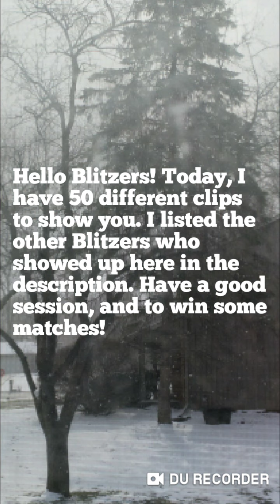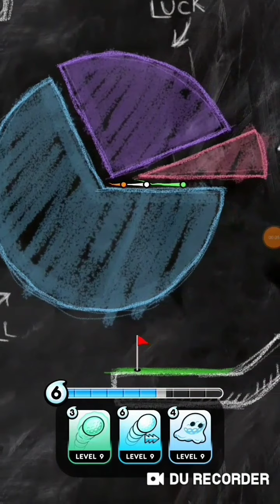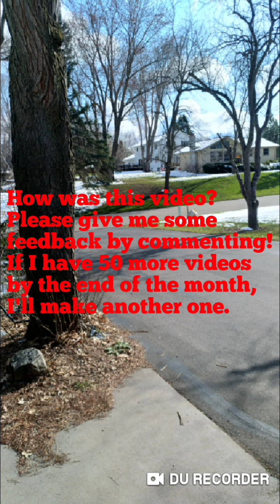Mid-April Compilation: The bird puns begin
Some captions and pictures bugged out, looks like there's less bird than before :(

Almost in order of appearance:
quatro, quatro, quatro

(Japanese username)

Lucky, Donic

りーー

Ste, Mocamba, savagemong00se

Grahamski, Pork Quadzero

Boskic

steppa, (Chinese username)

BigMike, CB78, jawfu

Evil Jesus

SmallTee

Norsten, Moo

(Combination of 10 numbers), (I forgot), Philly123, Rrrrr

SaltyCat, shoe, (I forgot)

(Japanese username), Dcgael, Hast

Black Lemon/Blakiemon

AdamStinker, TuMondaRica

(Can’t see, forgot)

Son of God, TheWhiteRabbit, (I forgot)

Bad memeoiries

Sahilarora004

Brayan_kacks

EthannahtE

PapaEmeritus, (I forgot), (I forgot)

Inigo Montoya, BravePenguin, (something starting withL)

Cir(something)

Fakonman42, (forgot), (forgot)

smoove#2, E L B R A V O

Scipped_Boi, (forgot)

lemkor

(forgot), (forgot)

1

pwnztrick7, poger

Nikolaj III, (forgot), (forgot)

(Korean username)

Doooooooosh, (forgot)

Bender3k, Flower, (can’t see)

The Big Salami, Mr.Casper

(can’t see), (can’t see)

OneNutWonder, (forgot)

Onizuki, rubdoo, (forgot)

Honda-R, The_Flash, climax

nicorus

Bosse, Johnd, Devo

Spindizy, Supermoo rsa, Norbi

V4Viktory, Tanya